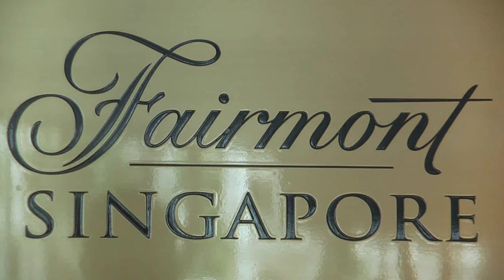Fairmont Room at Fairmont Hotel in Singapore - HD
An HD video of a Fairmont Room at the Fairmont hotel in Singapore. This room located on the 25th floor is actually what the hotel classifies as "renovated". Renovations on the rooms from the 18th floor up were renovated in 2008. The video shows you what this twin room is like with shots of the beds, desk, plugs, mini bar and bathroom.